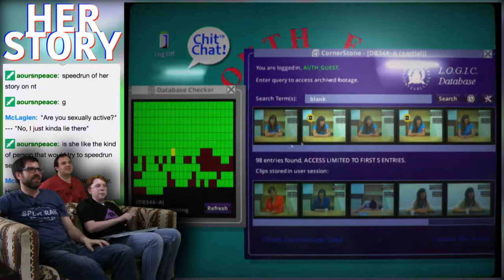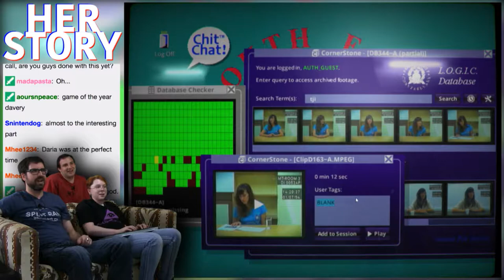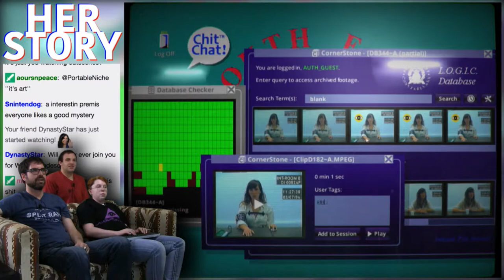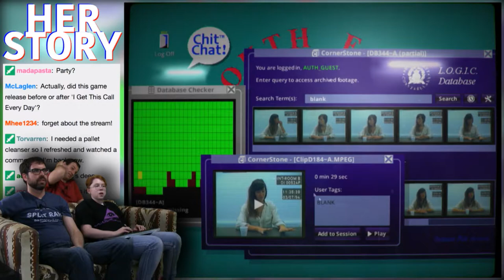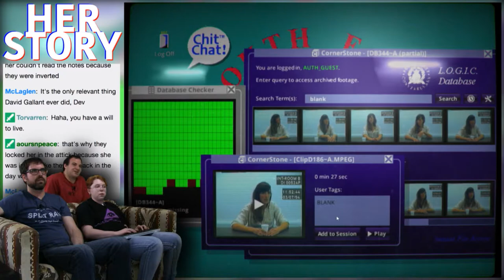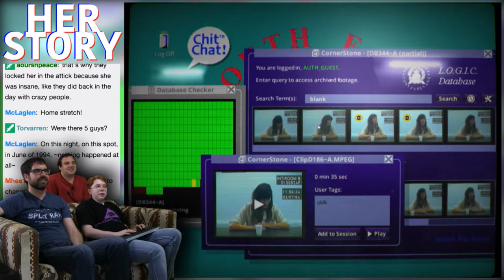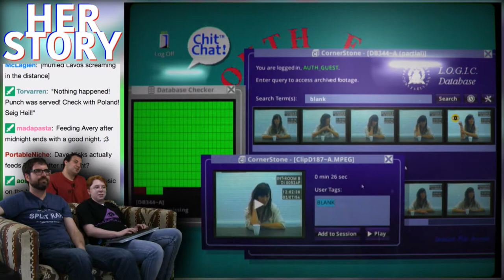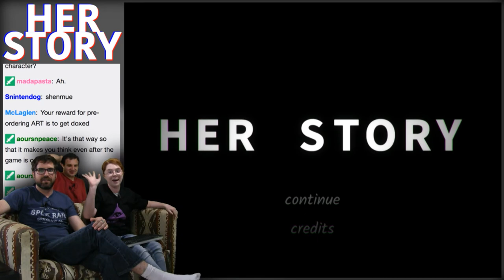Glory Hole Party! -- Her Story FINALE -- No Talent Gaming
Really, how are you supposed to get to those Lie Detector clips normally? They're all just "yes" or "no", and searching "yes" or "no" brings up way more clips than the max of 5, all of which are before the Lie Detector scene in the timeline!

What the fuck is Her Story?

BTC:bc1q6udqgvfm9uaj59l24ut7f73wvsfu707kk6pn3m